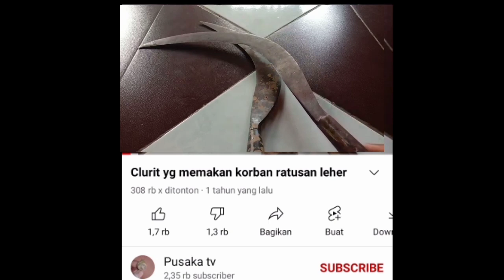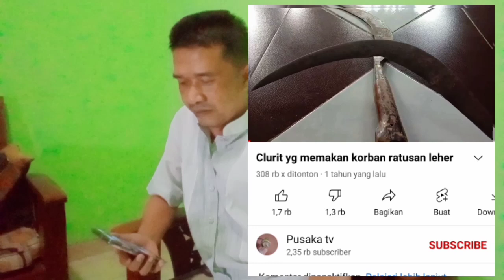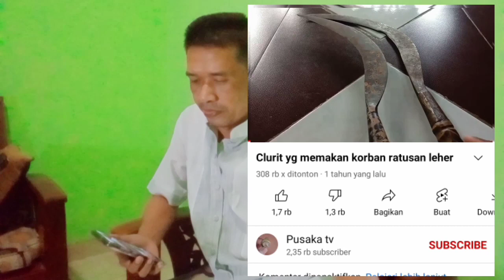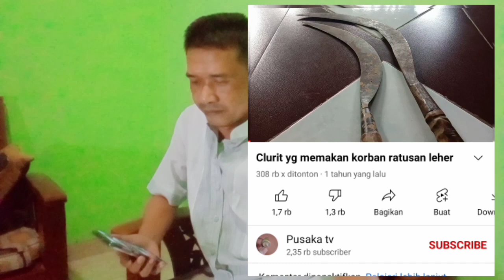celurit Madura sisa kerusuhan sampit